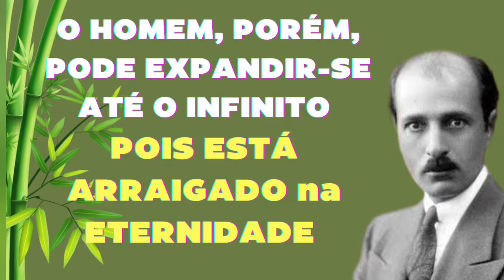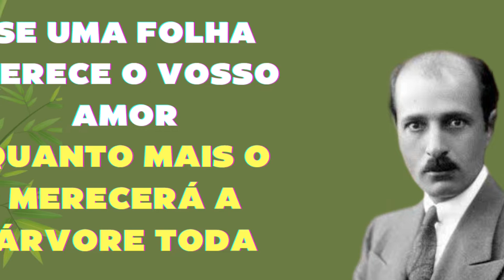Mikhail Naimy | O LIVRO de MIRDAD | A ÁRVORE da VIDA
Neste vídeo eu trago pra você o que Mikhail Naimy fala a respeito da Árvore da Vida.
Mikhail Naimy é um dos grandes pensadores e poetas do mundo árabe, que decidiu dedicar boa parte de sua vida a desenvolver sua mensagem espiritual, que se evidencia de maneira notável em sua obra O Livro de Mirdad.
O Livro de Mirdad pode ser considerado como um dos muitos textos legados à humanidade desde o princípio dos tempos e que pertencem à Doutrina Universal. Sendo assim, ela traz a assinatura da verdade vivente. Em nossos tempos de grandes transformações e reavaliação de valores, O Livro de Mirdad é um archote de luz universal para a humanidade buscadora. Escrito numa linguagem poética, de ricas imagens múltiplas, irradiante de suavidade, amor compreensivo, ele dá prova da fonte original da qual o autor testemunha.

Naimy escreveu quase cinquenta e três obras de diversos gêneros literários. Ele sempre consegue, de modo admirável, unificar um realismo passageiro com uma elevada espiritualidade.

📚 Curso Formação Completa em 23 Terapias Holísticas pelo preço de 1.
Descubra a profissão onde você ajuda pessoas, cumpre seu propósito de vida e é bem remunerado por isso. 👇🏻

📚 E-book "Desperte o seu Poder" : um programa completo de autoconhecimento que vai auxiliar neste processo. Por meio de 5 módulos você irá fazer uma viagem para dentro de si e se conhecer melhor. 👇🏻

📊  CURSO para você FAZER suas próprias ARTES DIGITAIS e ainda PODER FATURAR com isso: 👇🏻
💲💰  Thumbnails Que Vendem:

🗨 Conte nos comentários o que você achou do vídeo ou do canal. Aqui sua opinião é muito importante. 💗

💰  QUER PATROCINAR O CANAL? Você pode enviar qualquer valor através do PIX.  👇🏻

               🙌 🙌   GRATIDÃO!   🙌 🙌